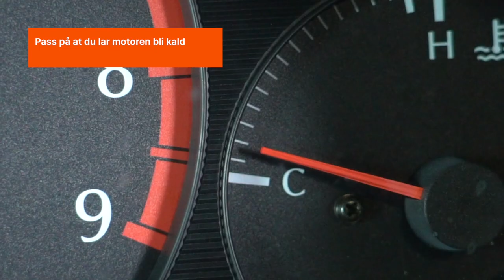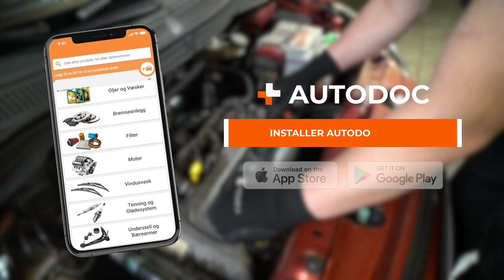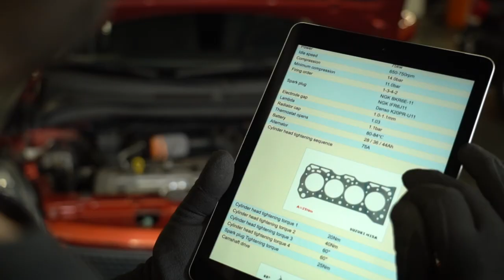5 vanlige feil folk gjør når de bytter tennplugger | Tips fra AUTODOC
Går motoren din ujevnt? Er akselerasjonen langsommere eller drivstofforbruket høyere? Da er det nok på tide å skifte ut tennpluggene. Denne utskiftningen er ganske enkel, men det er likevel noen ting du bør være oppmerksom på

Videoen vår om 5 vanlige feil folk gjør når de bytter tennplugger hjelper deg å unngå alvorlige havarier

0:00 — 5 vanlige feil folk gjør når de bytter tennplugger
0:10 — Tennpluggene skiftes ut når motoren er varm
0:38 — Tennplugghullene rengjøres ikke
1:00 — Bare én tennplugg skiftes ut
1:27 — Det benyttes verktøy som ikke er egnet
1:55 — Det benyttes ikke riktig dreiemoment når tennpluggene skrus inn
2:57 — Merk!